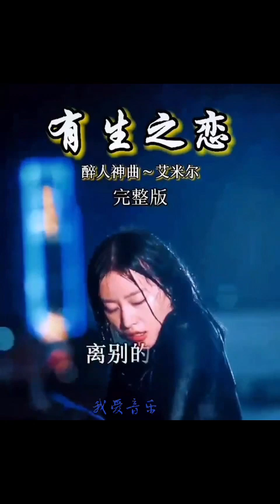《有生之恋》完整版 翻唱：艾米尔